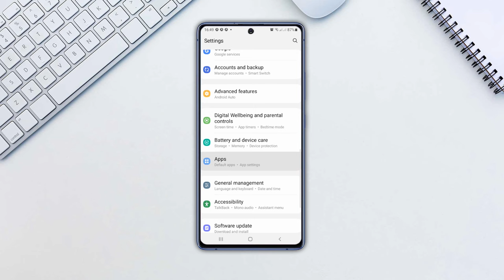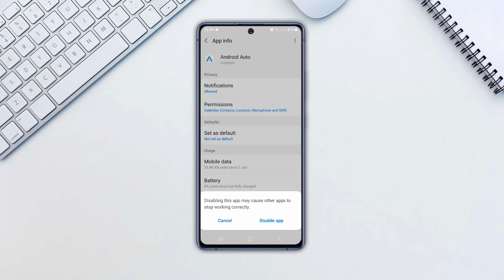How to Uninstall Apps on Android that Won’t Uninstall | How to Disable Any System App on Android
In this video, we’ll show you how to uninstall the apps on android phones that won’t be uninstalled easily.

Android phones come loaded with a lot of system apps that you may not wish to use. Yet, they’re unnecessarily eating resources, causing errors on your device and sometimes draining battery of your device.

If you want to uninstall those apps then, we’ll show you how to do it!

1) Open Settings.
2) Tap on Biometrics and Security.
3) Select other security settings.
4) Tap device admin apps.
5) Find the app you want to uninstall and Tap the slider to revoke administrator privileges.
6) Head back setting - apps.
7) Find that app and uninstall it.

There might be some apps that can’t be uninstalled, but can only be disabled by following these steps:
1) Open that app and Tap Disable.

Now you can get rid of those apps easily!